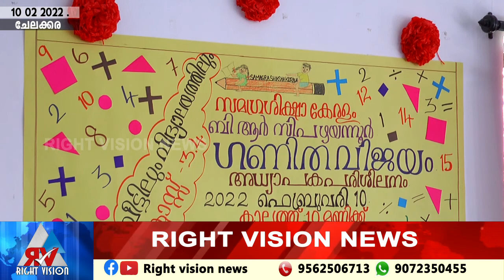ചേലക്കര:: പഴയന്നൂർ BRC യുടെ നേതൃത്വത്തിൽ ഗണിതവിജയം വീട്ടിലും വിദ്യാലയത്തിലും പരിപാടി ആരംഭിച്ചു.